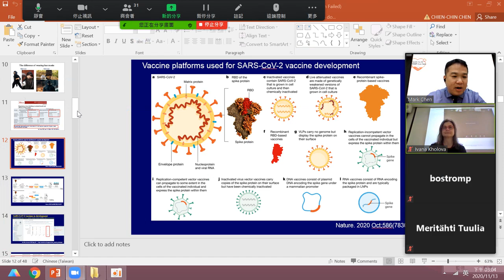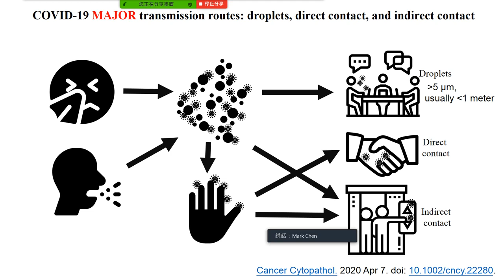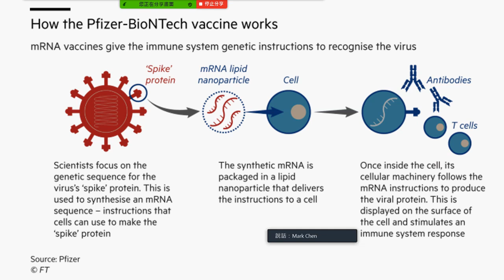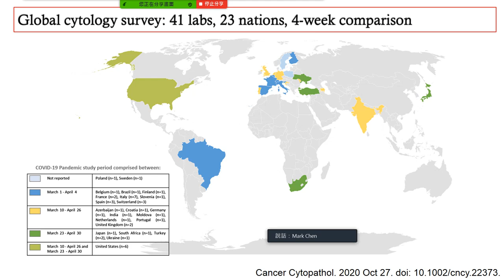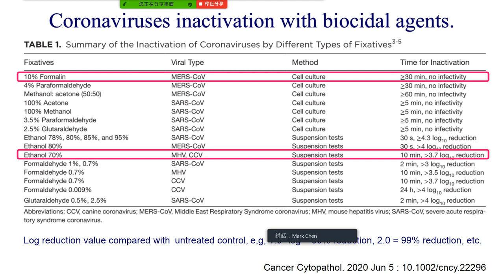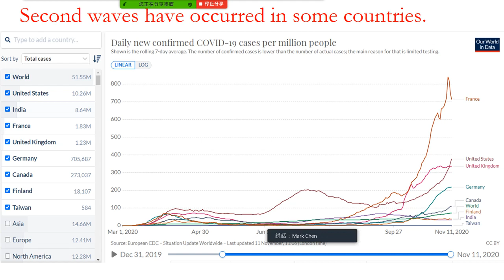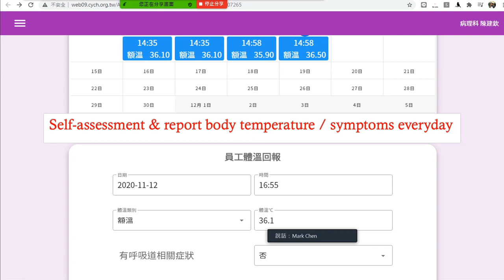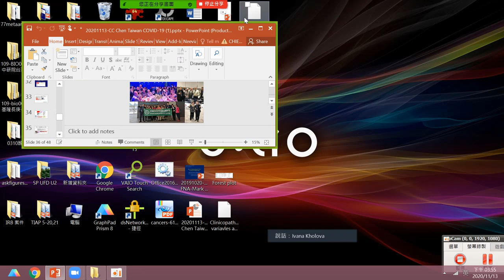The biosafety of cytopathology and practical impacts in Asia-Pacific region in COVID-19 pandemic.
The opening talk of 2020 annual conference of Finnish Society of Clinical Cytology